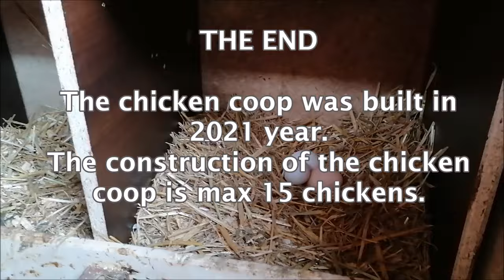Jak zbudować kurnik ?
How to Build a Chicken Coop. For 10 chickens 🐓 howtobuildchickencoop stepbystep This video will show you how to build a chicken coop in your home garden. It's a light structure, made of wood. If you have a piece of land, you can build such a house for chicken :) or you can use it in any other way.
How to build a Chicken Coop for 10 chickens 🐓🐓🐓
This video will show you how to build a chicken coop in your home garden.  It's a light structure, made of wood. If you have a piece of land, you can build such a house for chicken :) or you can use it in any other way.

If you are wondering if and how to build a chicken coop , in this video you will see where to start and 😉you will see the end result - happy free-range chickens. 🐓🐔🐓🙂

How to Build a Chicken Coop for 10 chickens & Chicken Coop and Run in garden.
The construction of the chicken coop is skeleton made of beams with a cross-section 70/70 mm. External walls are made of 18 mm thick boards. The roof is made of beams with a cross section of 120/40 mm, a wooden OSB plate is mounted. Roof insulation made of: roofing felt, bituminous shingles. The area of ​​the henhouse is 2.5 x 1.5 m and the height is 2.30 m. The hen house inside was insulated with 50 mm thick polystyrene and covered with chipboard. The chicken coop is set on concrete blocks (9 pieces), and the floor is made of plywood. There is an air supply grille in the door, and an exhaust ventilation duct at the ceiling. The chicken run was fenced with an additional roof. The structure of this roof is made of wood and covered with a bituminous plate.
Nowadays organic food is important, and eggs from such chickens are definitely healthier and tastier. The taste of such eggs is different than those in stores. Fed naturally without chemicals.
People pay more and more attention to what they eat, how to live in harmony with nature. If a person wants to be happy, he must pay attention to these factors.🙂
Not everyone has the opportunity to move outside the city and live in the countryside, not everyone likes this life, however, if we have any possibilities, such as even a piece of land, however then let's just use it in the most beneficial way for us and our family. To build a chicken coop is not difficult and the cost of building is not high. The shops have the tools and the material you need.  All you need is inspiration and some time if you want to do it yourself! ⏳

There are many advertisements on the internet about the sale of ready-made hen houses, but I would recommend you to do it yourself, because the satisfaction with your own work is enormous. And if you ask someone you know, friend, neighbor, wife or children to help you, this is a great time for both parties. A time that brings people together and improves relationships. Working together in the garden, outdoors and in good company is unique and can be crazy .

How to Build a Chicken Coop for  max 15 chickens ? Watch this movie and get inspired by it. If you are wondering whether it is worth making such an effort, believe me, it's worth it!

Do not copy and upload this video, sound / images and footages and music has copyright. Video is for viewing pleasure only. Copying any part of this video footage will result in a whole big mess of copyright striking How To Build a Chicken Coop